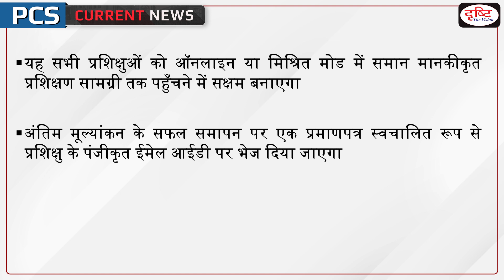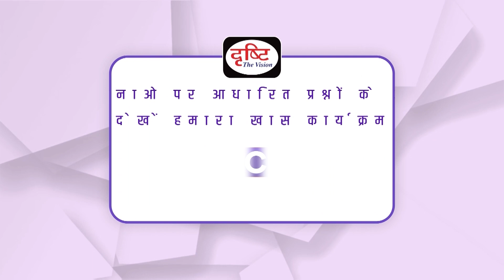‘Dak Karmayogi’ Portal– PCS Current News I Drishti PCS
‘Dak Karmayogi’, an e-learning portal of the Department of Posts was launched by Communications Minister Ashwini Vaishnav and MoS Communications Devusinh Chauhan in Delhi today. This portal has been developed under the vision of ‘Mission Karmayogi’, which was conceptualized by Prime Minister Narendra Modi to bring efficiency to the actions of all government employees.

1. Videos by Dr. Vikas Divyakriti To

2. Concept Talk- By Dr. Vikas Divyakirti

6. To The Point- Special

8. UPSC PT Prelims Practice Quiz